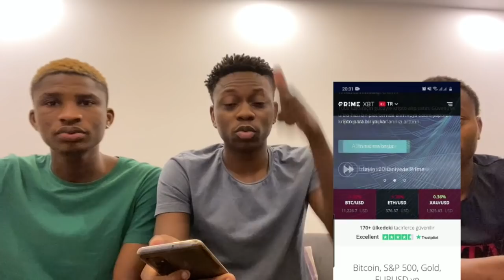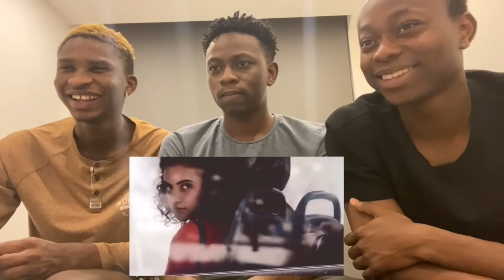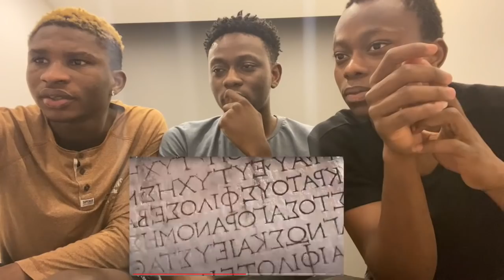NIGERIANS REACTING TO "WATCHTOWER OF TURKEY" (Türkçe altyazı)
We decided to react to "WATCHTOWER OF TURKEY" and I hope you liked it, if you liked it please drop a like and comment on what you think about the song.